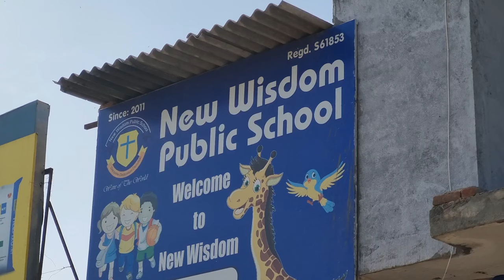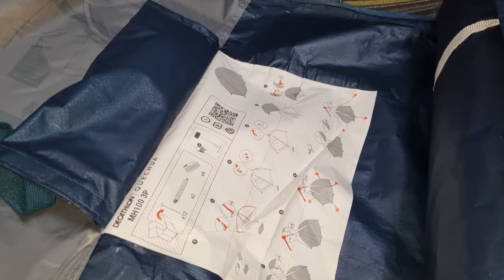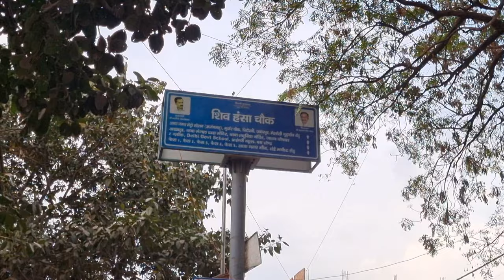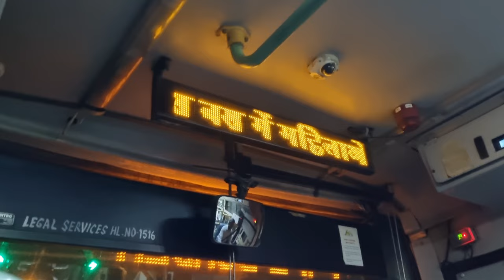बेटे का ऐसा प्यार पहली बार देखा मां के लिऐ 😭❤| शहर में होकर भी कर रहा है मां के लिए यह सब☺️❤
I hope aapko yah video acchi lagi ho or achi lagi ho to like karna comment karna aur channel ko jarur subscribe karna aur mere sath meri pyari journey me Jude rahana ☺️❤️